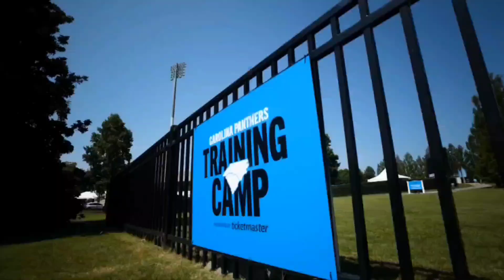New Orleans Saints Vs Carolina Panthers Week 2 2023 Prediction And Preview